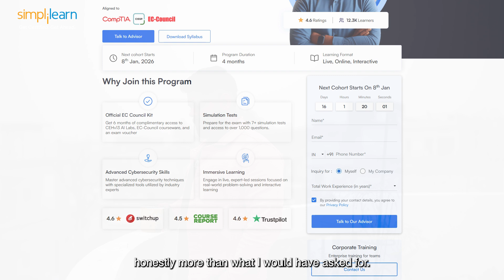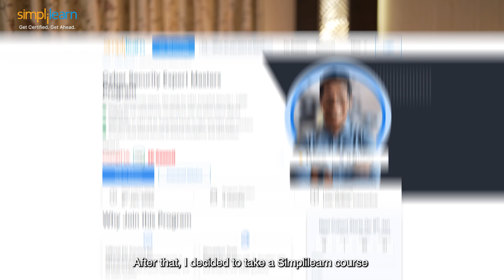Simplilearn Reviews | Shivansh's Transition into Cybersecurity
00:01- Pain point to solution
00:36- Introduction
00:52- Career path
01:26- Choosing Simplilearn
02:01- Challenges
02:21- Positive impact
02:50- Support
03:04- Message

Hi, I’m Shivansh Kapoor. I hail from Ferozepur, Punjab. After completing my B.Tech from SRM University, I began my career in manual testing at Coforge in September 2018. My father is a retired PNB manager who now works as a bank auditor, my mother is a retired lecturer, and my elder brother works at PwC. I realized that to progress in my career, I needed to learn more, and that’s when I started my journey into automation testing.

While working in manual testing and then automation, I felt the need to stay ahead of the curve. The industry was evolving rapidly, and I wanted to learn more to remain competitive. That’s when I found cybersecurity, a field I found both fascinating and intimidating. Despite my lack of formal training, I decided to upskill and took a Simplilearn course to fill the knowledge gaps in my career.

Outside of work, I enjoy exploring new technologies, learning about cybersecurity advancements, and experimenting with automation. I also like playing cricket to stay active and engaged outside of my professional life. Upskilling and growing personally and professionally is my continuous passion.

➡️ About Cyber Security Expert Masters Program

This Cybersecurity Expert Course prepares you for CEH, CompTIA Security+, and Certified Information Systems Security Professional certifications. It offers a complete defense strategy—CEH covers ethical hacking, CompTIA covers core security, and the latter explores advanced principles and management.

Key Features
✅ The course curriculum is aligned with the latest cybersecurity certification exams.
✅ Get access to simulation tests focused on exam preparation to ensure you're fully equipped.
✅ Master 30+ in-demand tools and skills, including ethical hacking, network security, and risk management strategies.
✅ Experience 8X more interaction in live online classes led by accredited cybersecurity experts.
✅ Enjoy lifetime access to self-paced videos and class recordings for continuous learning.
✅ Get Learner Success Manager to support you throughout your certification journey.

Skills Covered
✅ Ethical Hacking
✅ System Penetration Testing
✅ AI-Powered Threat Detection
✅ Network Packet Analysis
✅ Malware Threats and Exploits
✅ Advanced Persistent Threat Mitigation
✅ Network Security
✅ Identity and Access Management
✅ Risk Management
✅ Cloud and Virtualization Security
✅ Incident Response and Management
✅ Mobile and IoT Security
✅ Security Architecture and Engineering
✅ Asset Security
✅ Disaster Recovery amp Business Continuity
✅ Compliance and Regulatory Standards
✅ Forensics and Incident Handling
✅ Security Operations and Monitoring